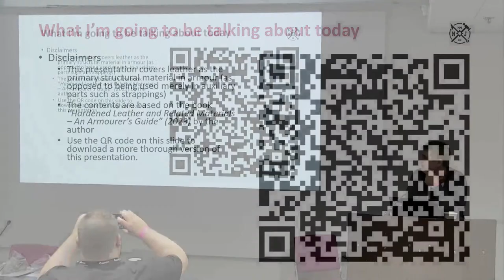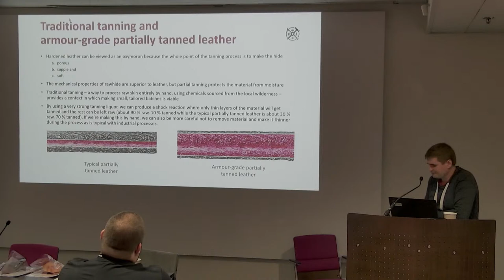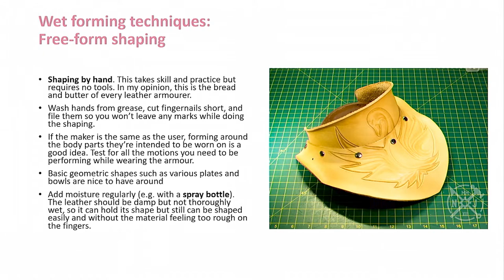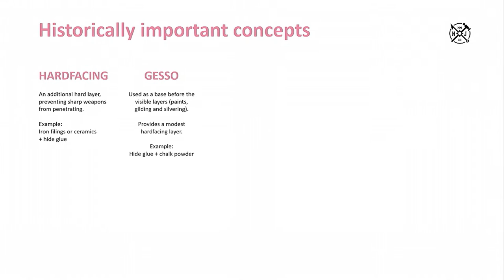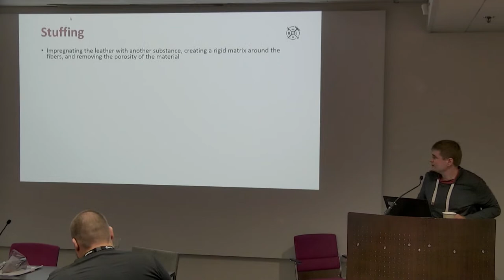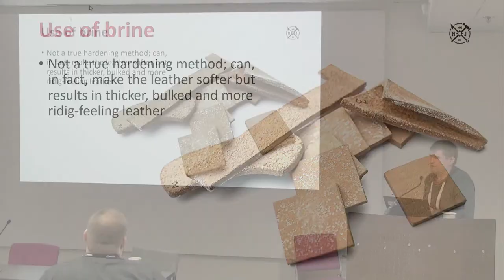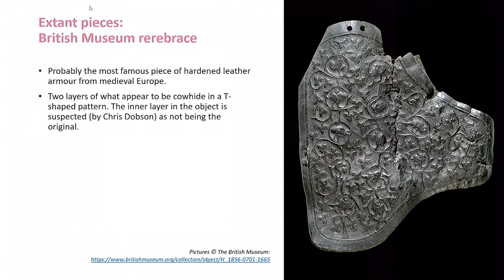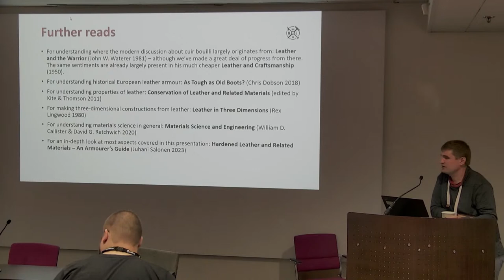Ropecon 2023: Juhani Salonen: Hardened Leather and Related Materials - An Armourer's Overview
This lecture provides a thorough overview to armour made from leather and rawhide: What makes a good leather armour? In what kind of applications it has been utilized in the past? How they can be constructed and treated to withstand a beating? How do various forms of hardened leather and rawhide perform relative to each other? Whether you’re fully new to the topic or a long-term enthusiast of the material, this lecture is guaranteed to provide you tons of new information.

The presentation is held by Juhani "Nahkajuhani" Salonen, a former professional leather armourer and author of the book "Hardened leather and related materials - An armourer's guide" (2023). The lecture is based on the contents on the book, which is likely the most thorough overview on the manufacture of leather armour available to date. A practical workshop revolving around the same theme will also be held during the weekend.